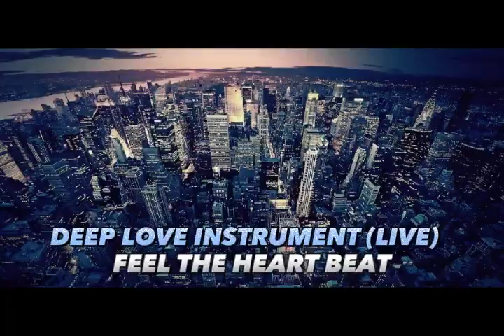MIDEA DJ MIXED FYP TIK TOK VIRAL